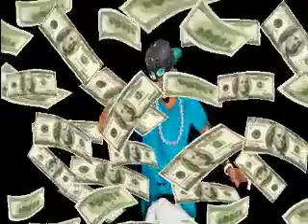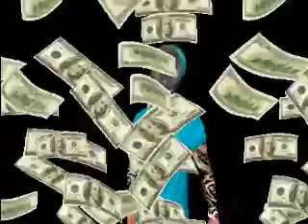Lil Cali feat Level- Money Right